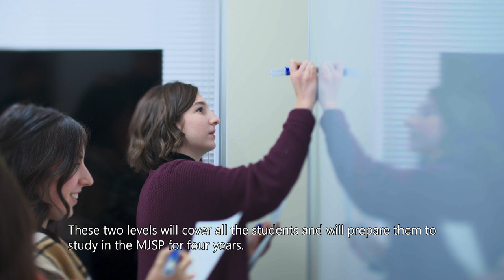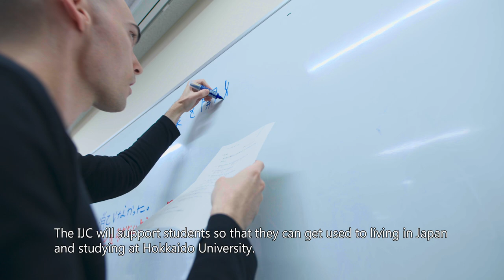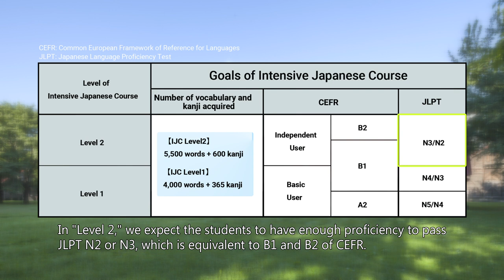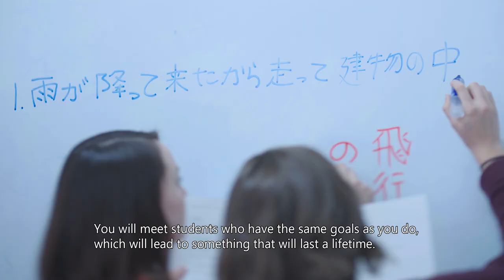What is the MJSP Intensive Japanese Course? (Hokkaido University)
The Modern Japanese Studies Program (MJSP) is a 4-year bilingual Bachelor’s Degree program, preceded by a 6-month Intensive Japanese Course for those without Japanese proficiency.

Prior experience of studying Japanese is not needed, but mastering it sufficiently is required to graduate from MJSP. The Intensive Japanese Course will prepare students to have enough proficiency on entry to the Bachelor's Degree.